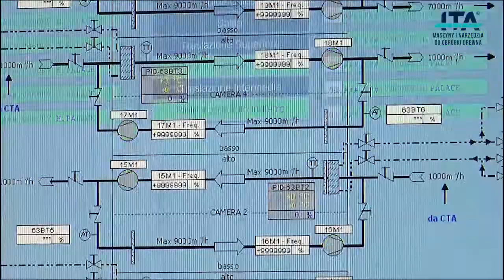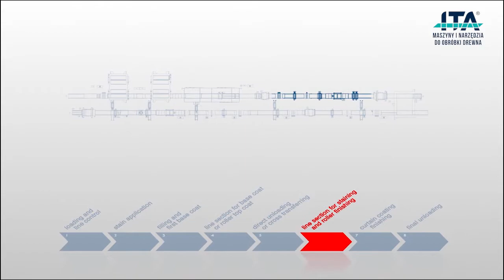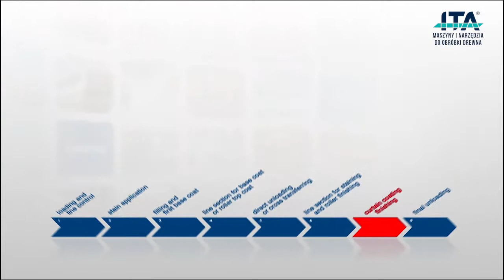SUPERFICI ESSETRE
Krze Duże 57a,
96-325 Radziejowice